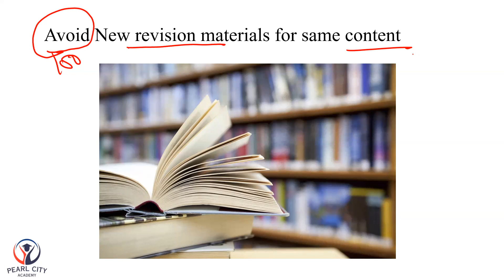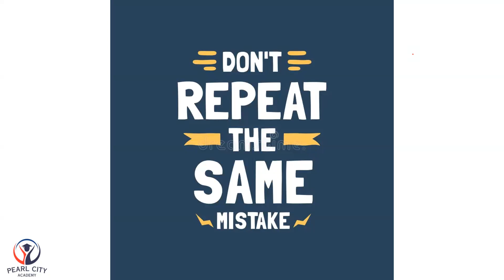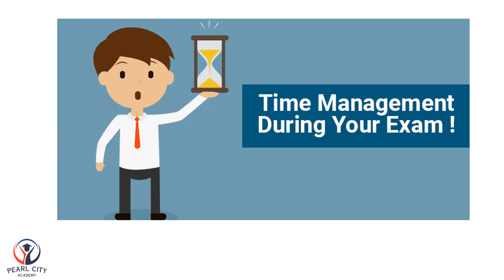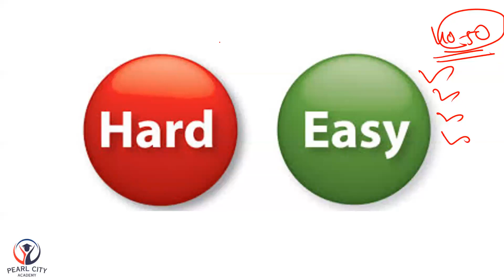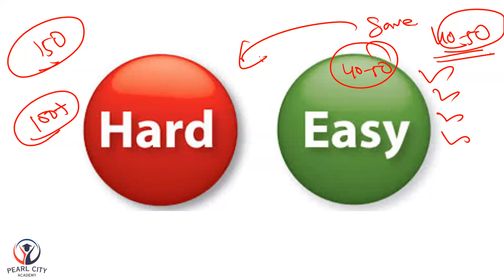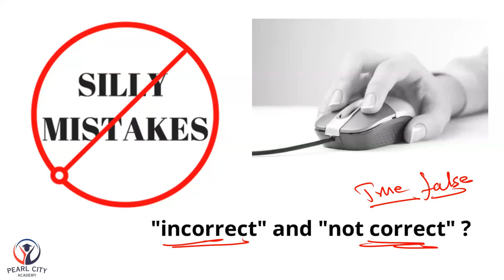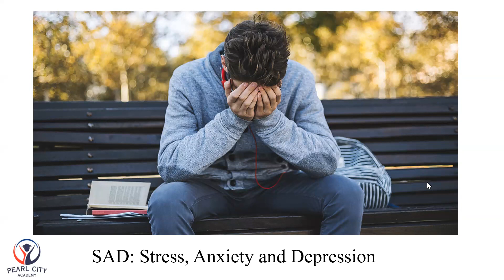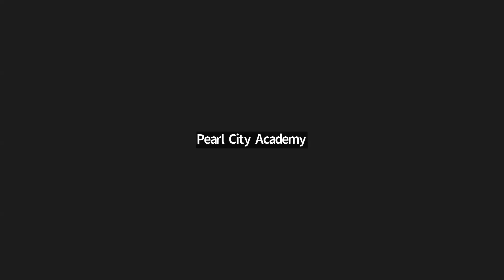PG TRB EXAM-ல் எப்படி 100 மதிப்பெண்களுக்கு மேல் எடுப்பது?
Our Special Features:
* Exclusive App
* Live Class & Recorded videos
* GK & Educational Psychology Included
* Class Notes for all Units
* 100+ Tests (Weekly test)
* Coaching till the exam